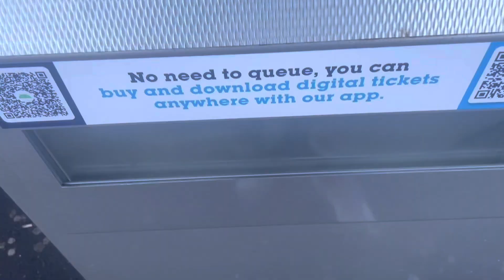Taking You All to My Office in London!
Book an exclusive one to one Japanese lesson with me!!

僕とのワンツーマンの英会話レッスンの予約はこちらから！

My Japanese podcast!